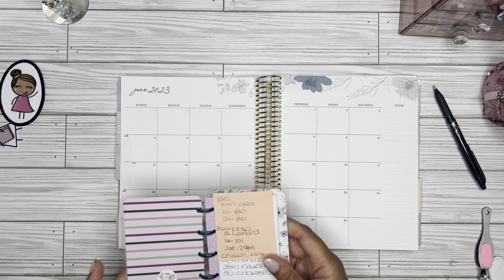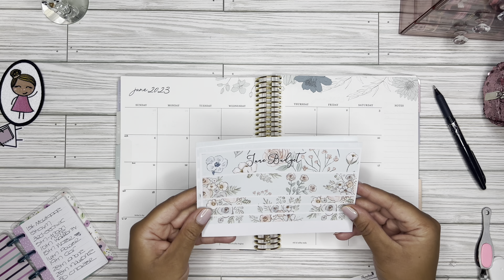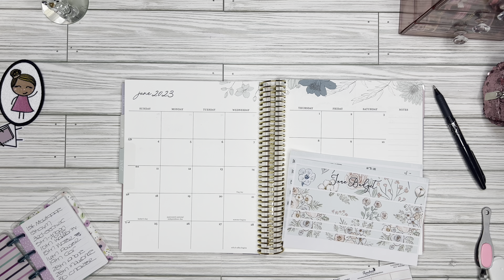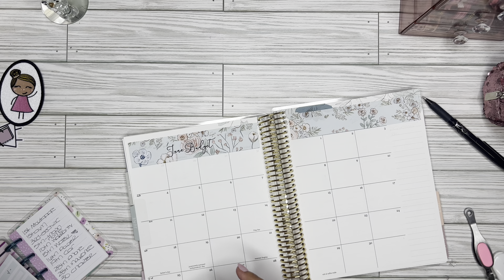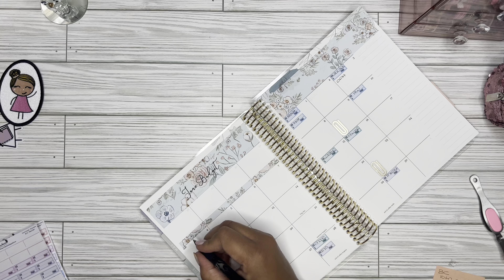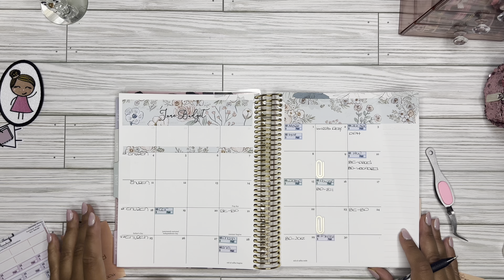June Monthly Budget Setup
***Items Featured In Today’s Video***

***Favorite Shops***

Mail To: Shaunte Renee
407 Beltline Rd 256